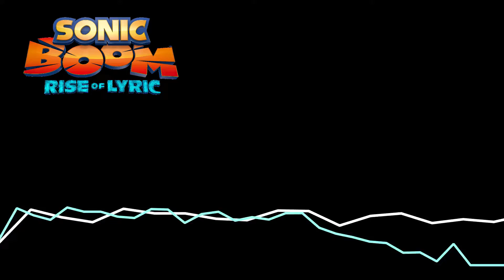Sonic Boom Rise of Lyric OST - 07 - Discovered path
After escaping the ambush, Sonic and Tails find themselves in a peacefull forest. Curious about what it contains, Sonic and Tails decide to move towards a large structure just up ahead.